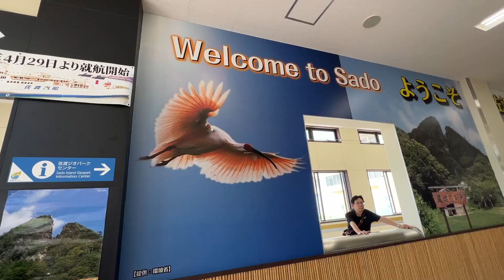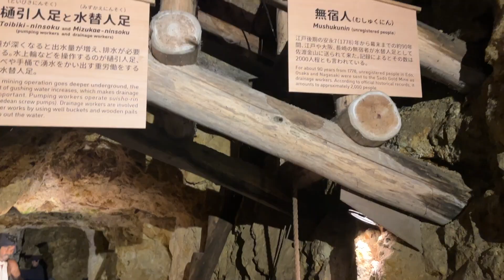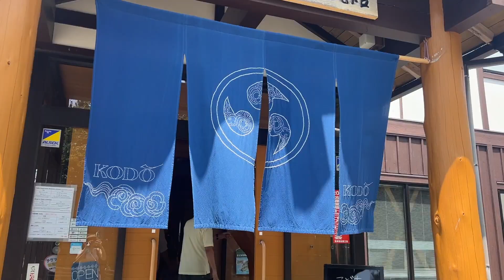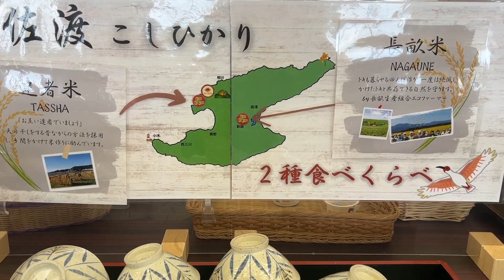Alla Scoperta dell'Isola di Sado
Un weekend alla scoperta dell'Isola di Sado, tra miniere d'oro e cose uniche che si trovano solo qui!

⬇️ Espandi la descrizione ⬇️

Vi porto con me nel weekend del mio compleanno sull'Isola di Sado, fuori dalle classiche rotte turistiche, ma ricca di cose uniche come le barche taraibune. Luogo natale di Kodo, il gruppo di percussionisti Taiko e unico luogo in cui si trovano i toki, gli ibis giapponesi.
A Sado si è estratto oro ed argento per 400 anni ed oggi si possono visitare le miniere e ricercare l'oro!

A breve arriverà anche l'articolo sul blog!

0:00 Benvenuti a Kofu
0:19 Come arrivare a Sado
1:08 Sado Gold Mine
1:52 Sado Gold Park
2:19 Sado Resort Azuma
3:40 Shukunegi
3:53 Kodo Taiko
5:05 Taraibune
5:43 Hotel Oosado
6:23 Costa Senkaku
6:59 Toki Park
7:38 Saluti e ringraziamenti